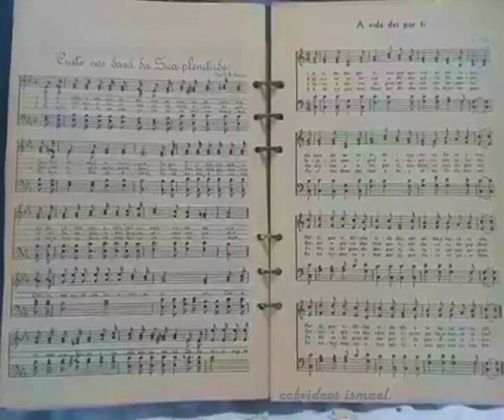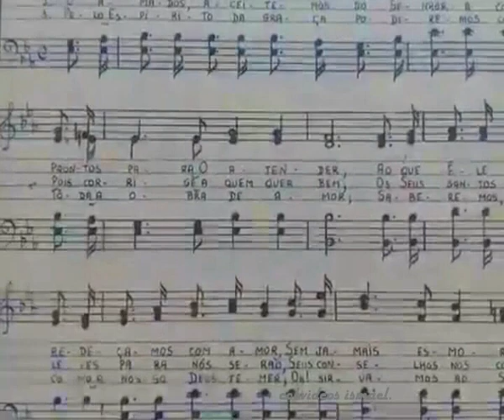QUE INTERESSANTE CCB RELÍQUIA PRIMEIRO HINÁRIO 01 ANTIGO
QUE INTERESSANTE CCB RELÍQUIA,PRIMEIRO, HINÁRIO 01PARTITURAS
PRIMITIVOS, DA CCB HINÁRIO ANTIGO,IRMÃOS ANTIGOS DA CCB